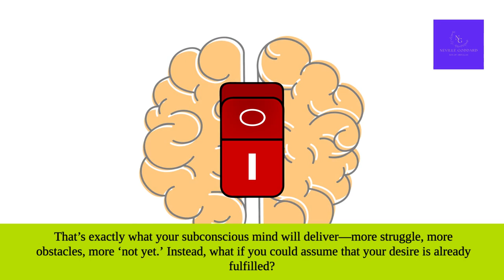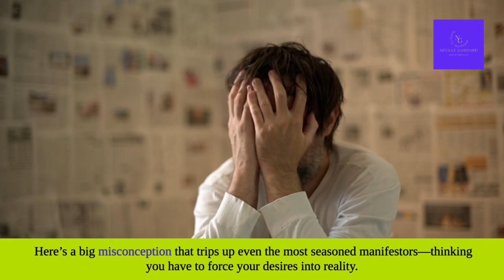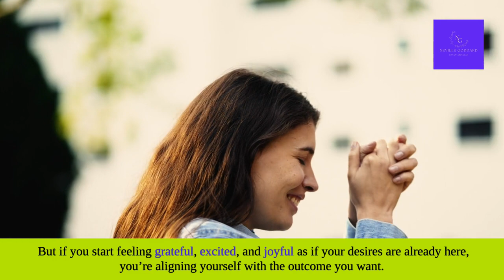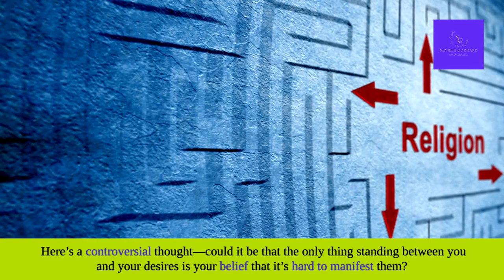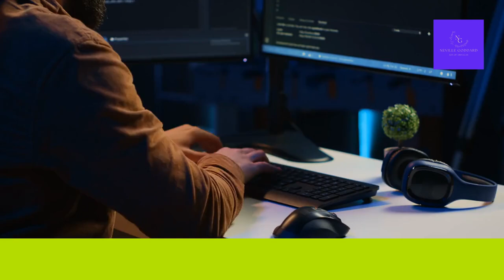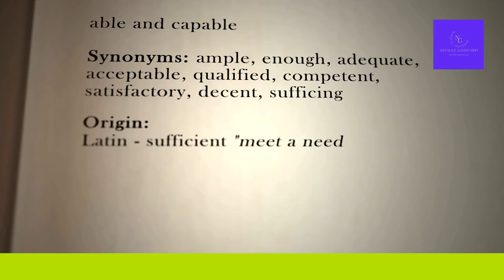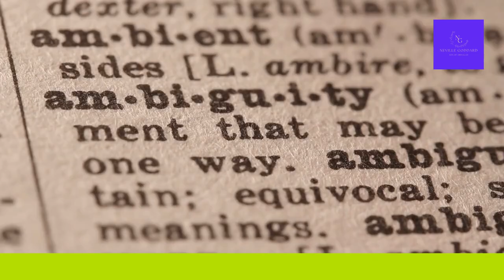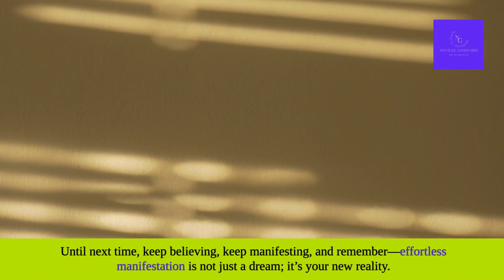Effortless Manifestation Unlock the Secret to Instant Results!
If you'd like to support hte channel by buying us a coffee ☕️

Are you tired of struggling to manifest your desires? What if we told you there’s a way to make manifestation effortless? In this game-changing video, we reveal the secret to effortless manifestation, drawing from Neville Goddard’s powerful Law of Assumption. Say goodbye to the hard way and hello to instant results!

🔥 What You’ll Learn:

Why forcing your desires can block your manifestations
The true power of the Law of Assumption and how it can make manifestation easy
How to align your beliefs and emotions for faster results
The common mistakes that sabotage your efforts and how to avoid them
🎯 Why Watch? Whether you’re new to manifestation or looking to refine your technique, this video is packed with insights that will revolutionize your approach. Discover how to effortlessly attract wealth, love, success—whatever you desire—without the struggle.

💬 Engage with Us: We’re shadowbanned, so we need your support! And if you’re looking for personalized guidance, sign up for our one-on-one consultations. Spots are limited, so don’t wait!

🌟 Your dream life is just one assumption away—are you ready to unlock it? 🌟